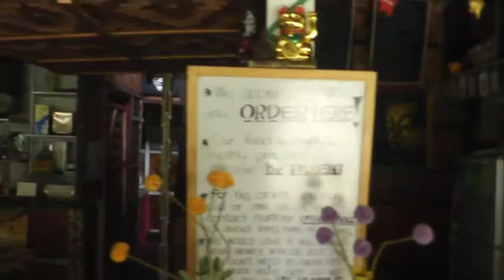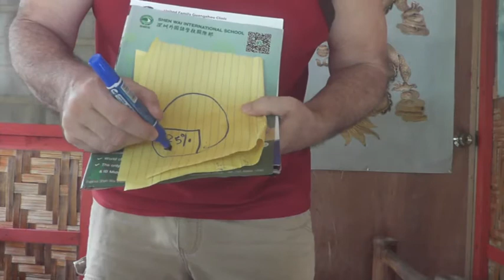ARE South African Whites Safest and Wealthiest World-Wide?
Not only are Whites exceedingly safe in SA but very, very prosperous, also very low unemployment, but why then still so highly thankless!!
    Black people forgave them BUT they can never forgive themselves or? It is often an embarrasment to meet White SA people abroad, too many are hateful, thankless, ignorant, callous and greedy with no regard for others less lucky in Africa...very sad...indeed...what is the solution?